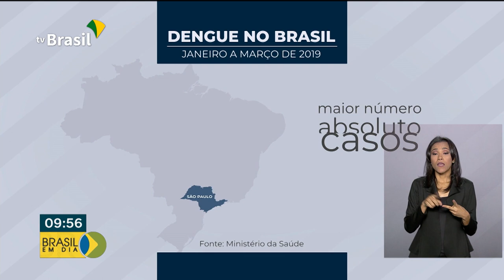BRASIL EM DIA - 26 de abril de 2019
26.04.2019 - Comissão Sspecial que vai analisar a Nova Previdência na Câmara dos Deputados é instalada e já tem presidente e relator. Veja também:  O ministro da Saúde, Luiz Mandetta, e o ministro da Secretaria-Geral da Presidência da República, Floriano Peixoto, participam do Comitê Gestor da Ação Integrada. Nesta reunião serão discutidas ações e medidas para a melhoria do atendimento e gestão nos Hospitais Federais.